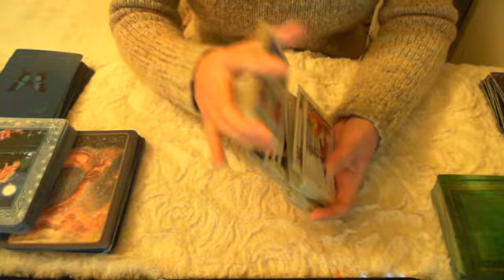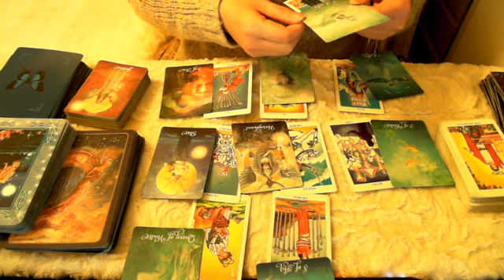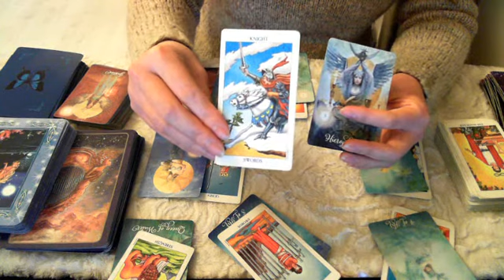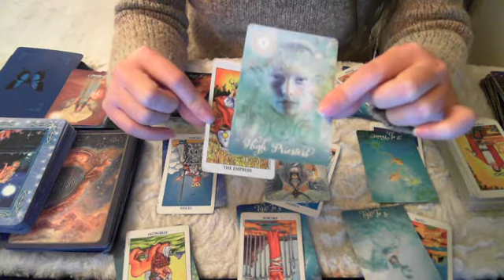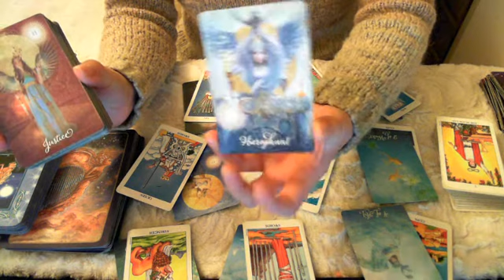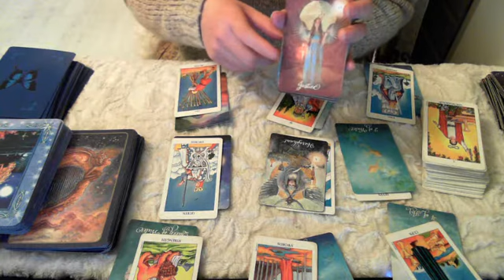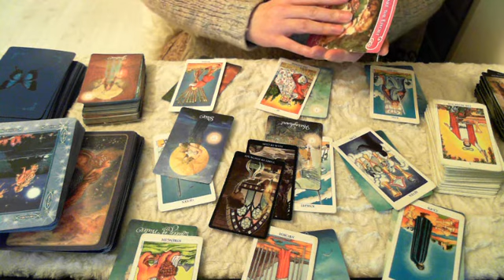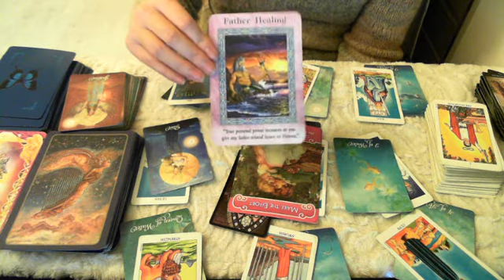Cung Nhân Mã_ Dự đoán tuần 26/2 đến 4/32018_ Bạn đã ra được quyết định